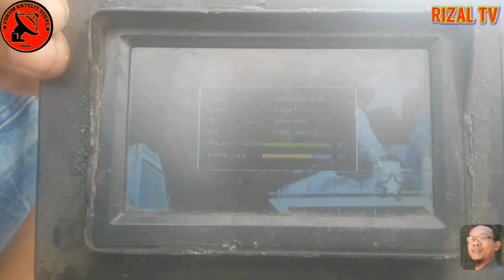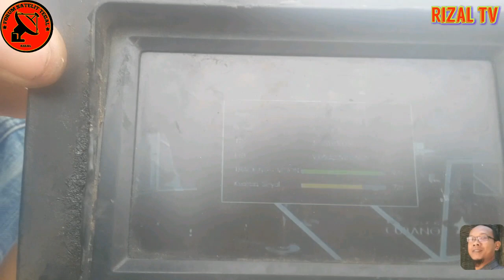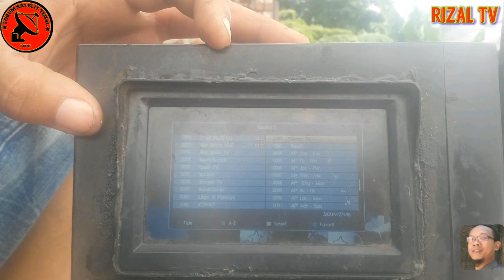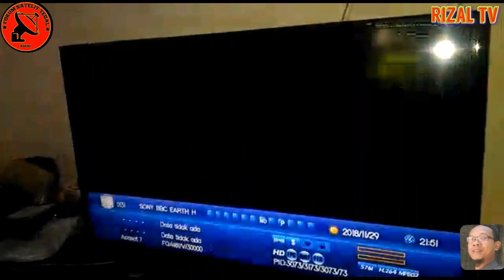Cara tracking satelit asiasat 5 dengan asiasat 7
Cara tracking asiasat 5 gabung dengan asiasat 7